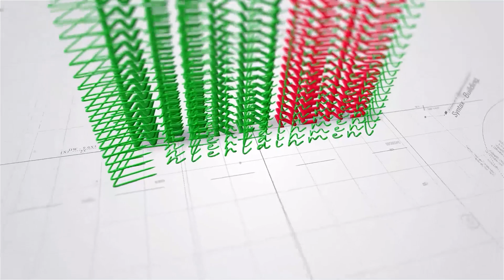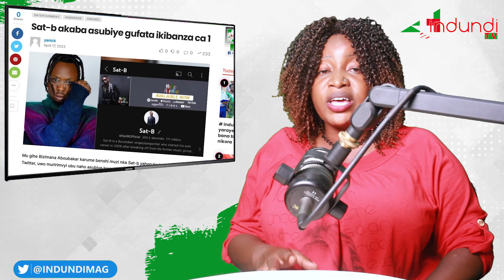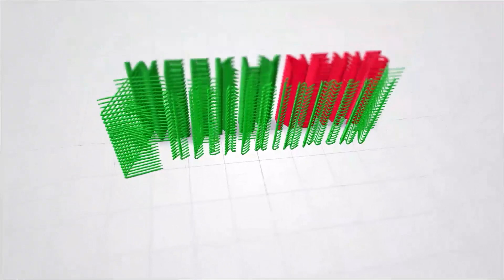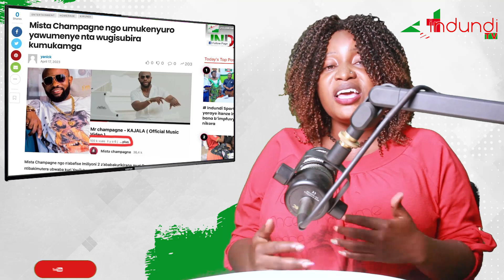WeeklyNews| Dj Paulin asavye ikigongwe ariko anavuga ico bapfuye na Big Fizzo,Kidum i Burayi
DJ Paulin asavye ikigongwe ariko anavuga ico bapfuye na Big Fizzo